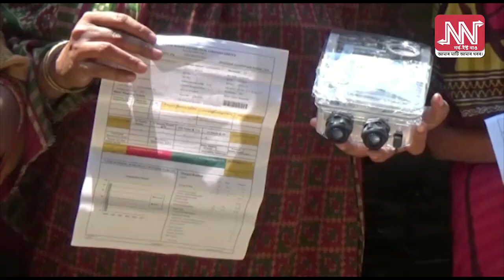বিদ্যুৎ সংযোগ নোহোৱাকৈ প্ৰতি মাহে আহে বিদ্যুতৰ বিল--কিন্তু কেনেকৈ?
এই ঘটনা সংঘটিত হাইলাকান্দিৰ আলগাপুৰৰ বড়নগদ গাঁৱত।

দীনদয়াল উপাধ্যায় গ্ৰামীণ বিদ্যুৎ যোজনাৰ অধীনত লাইন দিয়া হৈছিল যদিও এবছৰ ধৰি সংযোগ নহ'ল বিদ্যুৎ।